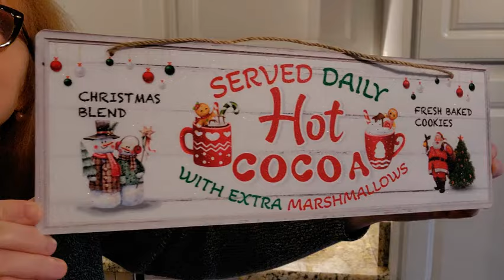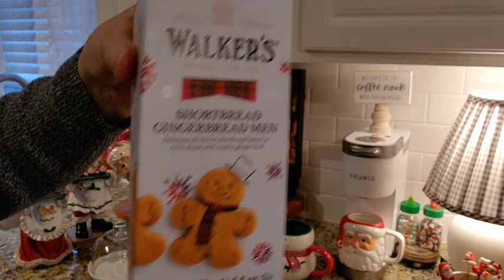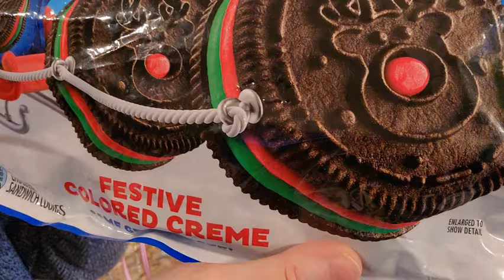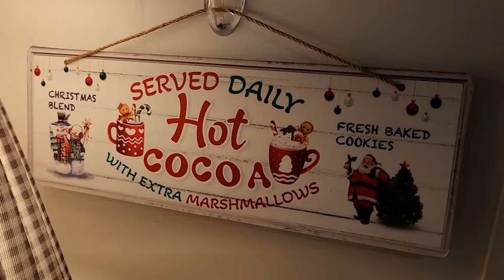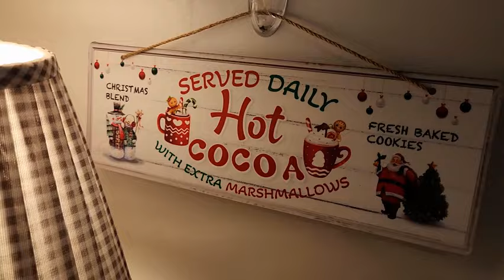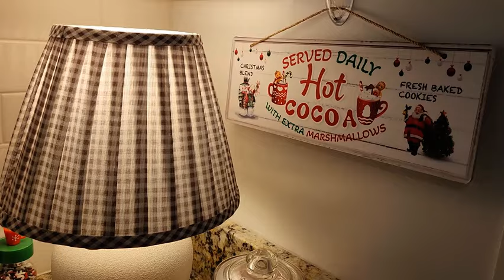CHRISTMAS COFFEE / COCOA BAR IDEAS 2024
Hi friends, today I have a fun video decorating a Christmas coffee /cocoa bar. I hope you enjoy watching and get some ideas for your Christmas decorating. Thank you so much. ❤️